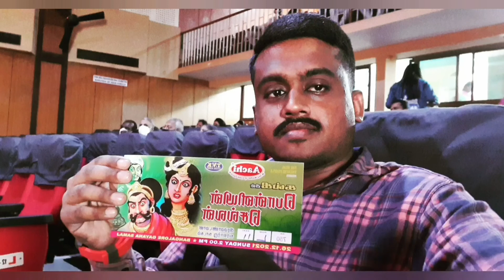PONNIYIN SELVAN-CHOLA CHOLA SONG REVIEW ಕನ್ನಡ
"PONNIYIN SELVAN" is a Tamil historical fiction novel written by a famous writer "KALKI KRISHNAMURTHY". The novel was first serialised in the weekly editions of "KALKI" during period from 29 October 1950 to 16 May 1954, and released in book form of five parts in 1955. In five volumes, or about 2,210 pages, it tells the story of early days of ARULMOZHIVARMAN, who later became the great Chola emperor RAJA RAJA CHOLA 1 Kalki visited Srilanka  three times to gather information for it.

PONNIYIN SELVAN KANNADA TEASER IS AVAILABLE IN TIPS KANNADA YOUTUBE CHANNEL, PLEASE CLICK THE BELOW LINK TO WATCH PONNIYIN SELVAN KANNADA TEASER.